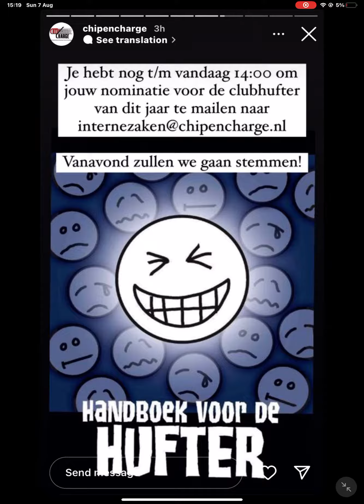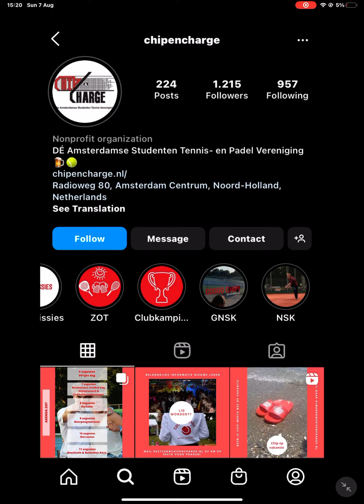7 August 2022